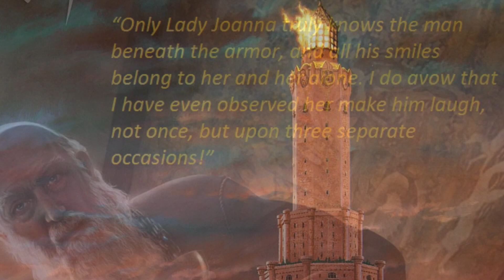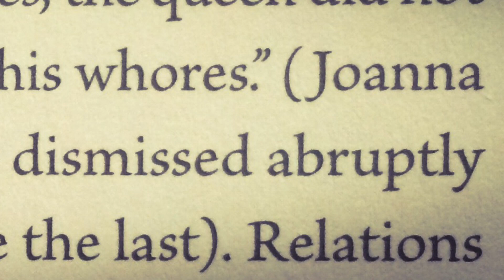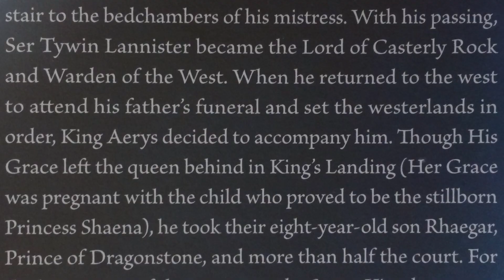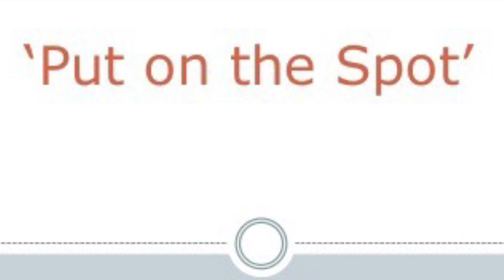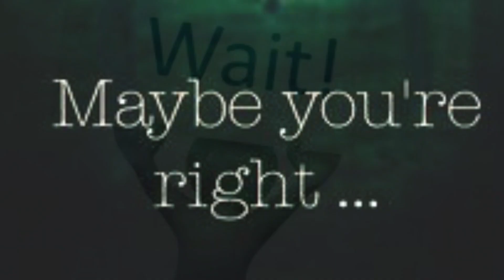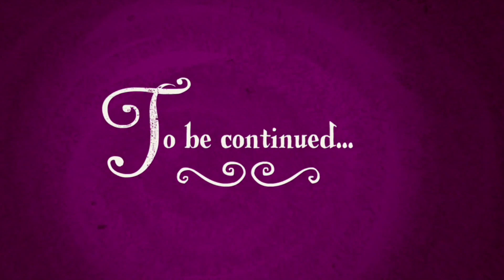Golden Lions Golden Dragons Part 2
Part 2 of a detailed look into the question: Is Tyrion Lannister a lion, or secretly a Dragonseed? Or perhaps it is the twins who are the Targs.  Did "Mad King" Aerys invoke the Targaryen custom of the First Night to sleep with Tywin's wife, Joanna? Well, it isn't as simple as you might think.

This is a non profit fan made video. In no way do I own or have claimed to have created any pictures or literature used for this video.